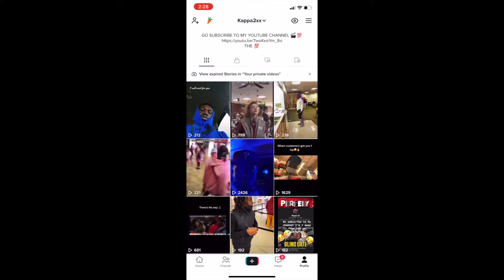KISS OR SLAP ENDED UP BECOME A CRAZY ACTION BACK PACK VLOG... WE GOT ACTION!!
SNAP: ZPERSELY
INTERGRAM: PERSELYY